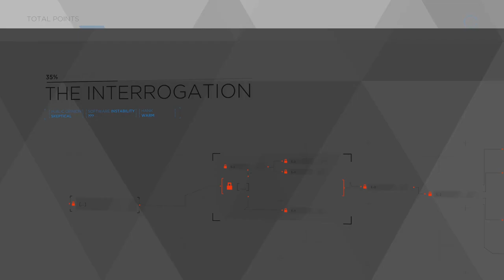Detroit Become Human Walkthrough Gameplay Part 7 The Interrogation